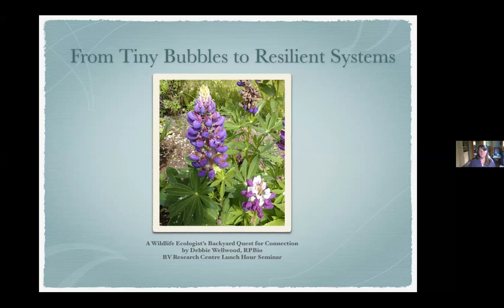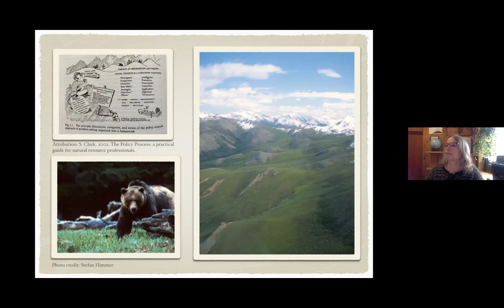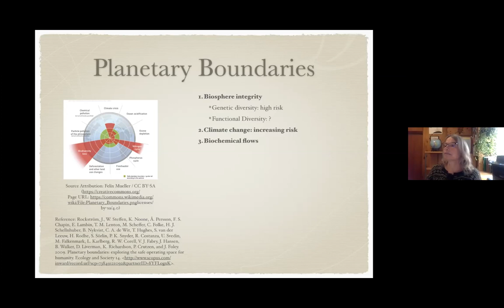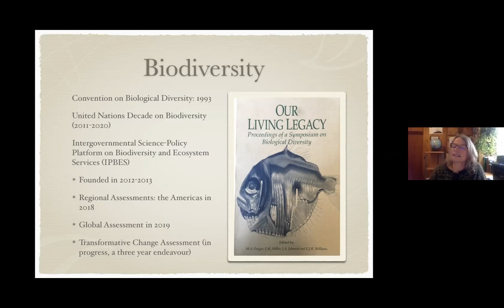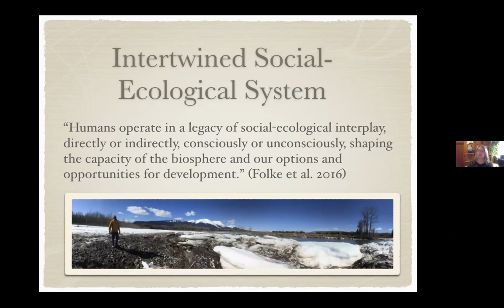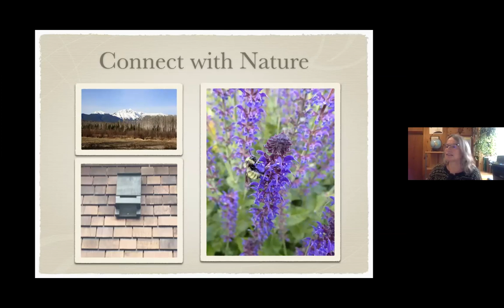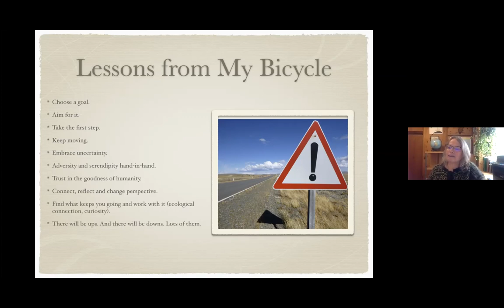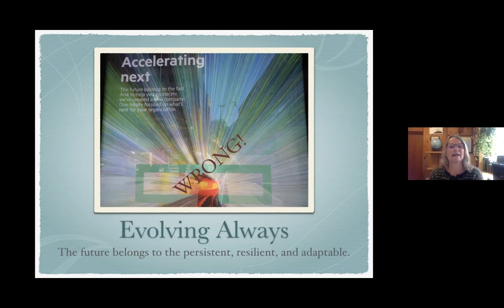From Tiny Bubbles to Resilient Systems: A Wildlife Ecologist’s Backyard Quest for Connection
Virtual seminar presented by Debbie Wellwood on July 15, 2020. In this presentation, Debbie shares a few lessons she’s learned about resilience, personally and professionally, and uses the concept of resilience in social-ecological systems to open a conversation about how people in the Bulkley Valley are coping with and adapting to change.